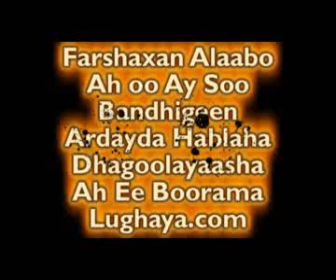Lughaya.com Hablaha Dhagoolayaasha Iyo Farshaxan.wmv